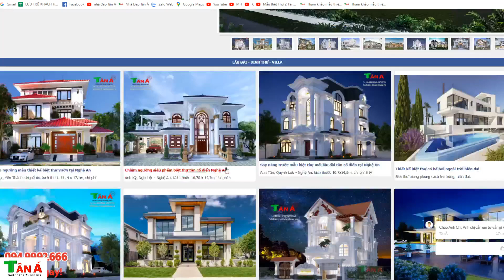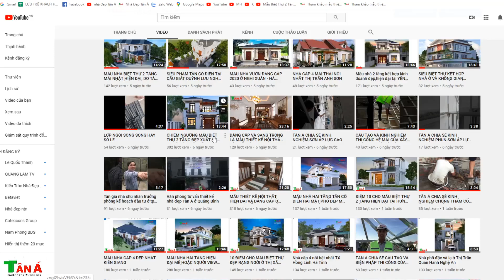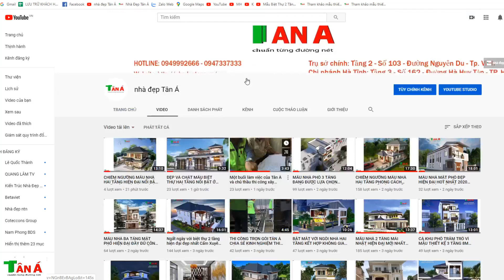Mẩu biệt thự 2 tầng hiện đại nổi bất tại Nghi Xuân do TÂN Á thiết kế.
Thiết kế 2 tầng mang phong cách hiện đại, sang trọng. Đang là xu hướng trong thị trường xây dựng hiện nay. Ngôi nhà 2 tầng không chỉ đòi hỏi từ các yếu tố bên ngoài, lẫn sự hấp dẫn tiện nghi bên trong. Mà còn đòi hỏi phải sự kết hợp các yếu tố từ phong thủy, an toàn hiện đại cho người sử dụng đảm bảo trong thời gian dài. Dưới đây Tân Á sẽ giới thiệu đến các bạn mẫu thiết kế nhà nhà 2 tầng đẹp hiện đại và sang trọng. Hy vọng có thể đem đến những giải pháp tối ưu trong việc xây dựng ngôi nhà hoàn hảo của bạn.
+ Người làm video: Vũ Duy Hoan. SĐT: 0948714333
Chủ đầu tư: Anh Bình
Địa chỉ: Xuân Hội - Nghi Xuân - Hà Tịnh
Kích thước: 8x15m
Đơn vị thiết kế: Nhà đẹp Tân á